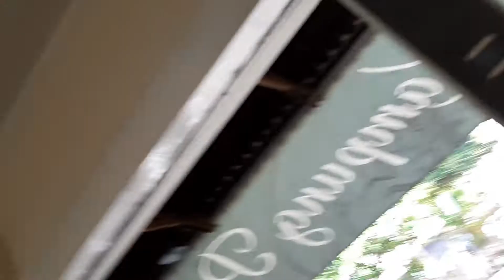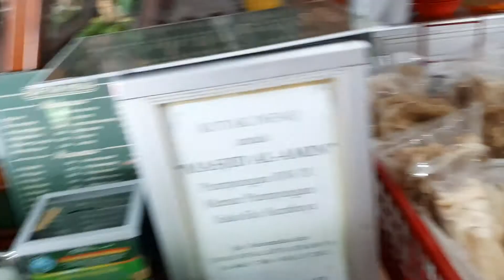Soto Ayam Kampung Pak Djayus, Jl.Raya Manyar 81 Surabaya, 21 Agustus 2020(1)